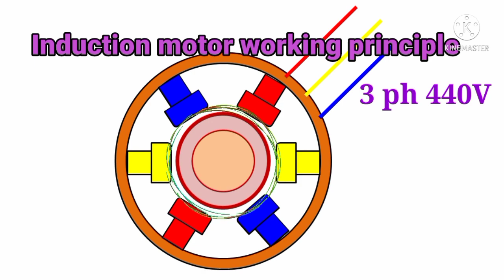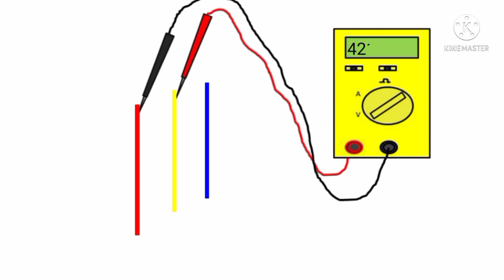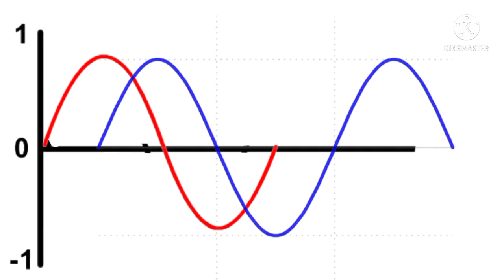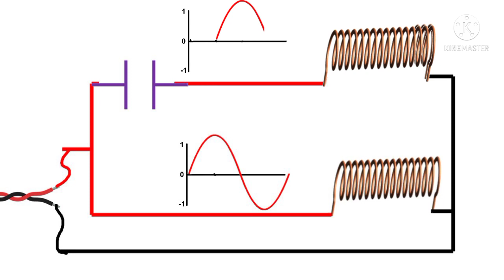Why capacitor used in single phase motor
By this video,You can easily understand above capacitor used in single phase motor.